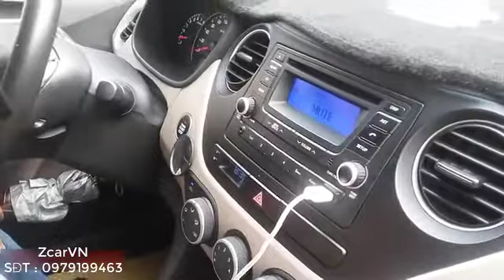Máy hút bụi ô tô cầm tay kiêm bơm lốp ô tô 4 in 1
Zcar giới thiệu sản phẩm:
Máy hút bụi ô tô 4 in 1
- Công suất 120W
- Nguồn 12V
- Công dụng: Hút bụi, bơm lốp, đo áp suất lốp, soi đèn